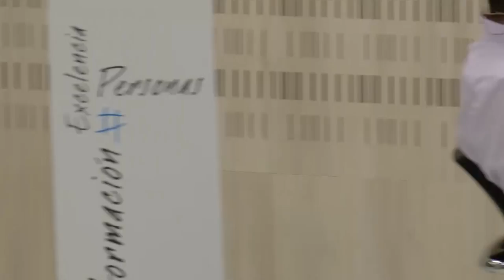LaHistoriaInvisible: Debate empleo y enfermedad inflamatoria intestinal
En ACCU España hemos preparado un debate para profundizar en una cuestión que afecta a gran parte de las personas con enfermedad de Crohn  o colitis ulcerosa: el empleo.

Para ello hemos reunidos a varias partes implicadas:
el paciente: Javier Alises
la empresa: ILUNION con Aurora Arjones, técnica experta en Diversidad y Marca Empleadora
la sociedad médica: GETECCU (Grupo Español de Trabajo en Enfermedad de Crohn y Colitis Ulcerosa) con Pilar Nos, su presidenta
la orientadora: Mabel Pérez, psicóloga de ACCU Madrid

Roberto Saldaña, gerente de ACCU España aportó datos sobre el impacto a nivel laboral de la enfermedad inflamatoria intestinal.

Con la moderación de Carina Escobar, presidenta de la Plataforma de Organizaciones de Pacientes.

Actividad desarrollada con la colaboración de ILUNION, GETECCU (Grupo Español de Trabajo en Enfermedad de Crohn y Colitis Ulcerosa), MSD, AbbVie, Pfizer, Takeda, Dr. Falk Pharma y Ferring.